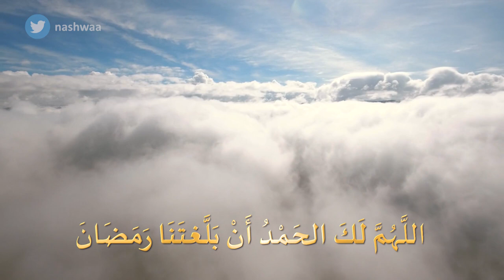11 رمضان 1444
11 رمضان 1444 هجرية
اللَّهُمَّ لَكَ الحَمْدُ أَنْ بَلَّغتَنَا رَمَضَانَ... فَارْزُقْ إخْوَانَنَا وأَخَوَاتَنَا بِفَضْلِ أَيَّامِهِ المُبَارَكَةِ طُوْلَ العُمُرِ، وحُلْوَ الحَيَاةِ، وخَيْرَ العَطَاءِ